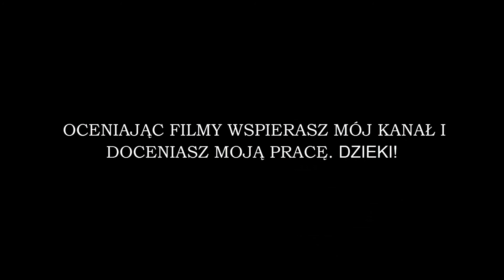Far Cry (7) - Bunkier